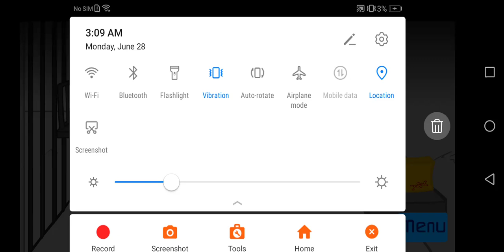Henry stickmin escaping the prison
The animation and stupid parrot plush interview part 2 are coming on July  15th
So you'll have to wait

I'll do fleeing the complex later tomorrow